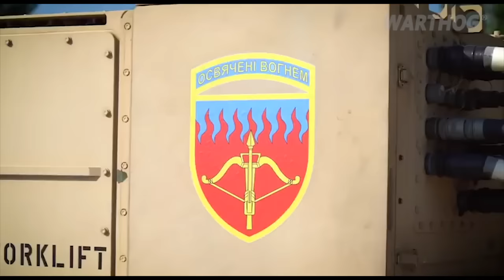RUSSIAN PROPAGANDIST ARE SHOCKED, RUSSIA LOST A QUARTER OF A MILLION SOLDIERS IN UKRAINE || 2023